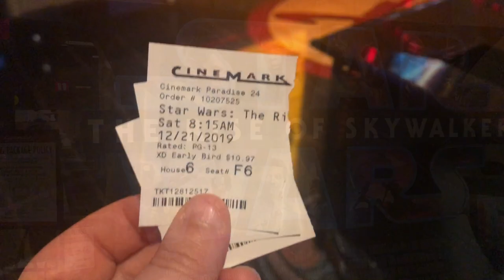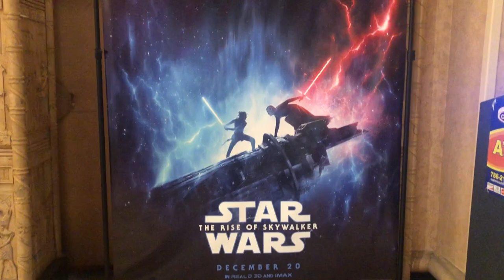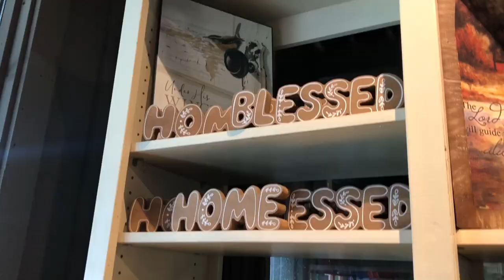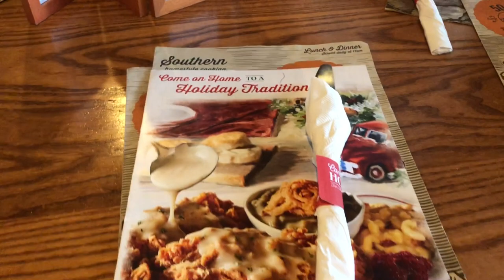A Holiday Movie | Vlogmas Day 21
On Day 21 of Vlogmas my family and I went to see one of our favorite "holiday" movies...Star Wars! Come along and see how our day went. If you're new to my channel, welcome! My name is Mariely Sanchez and I'm a 4th grade teacher in South Florida. *~* See below for more info *~*